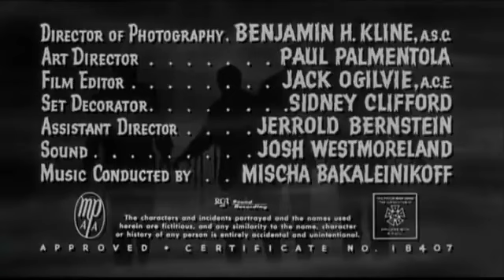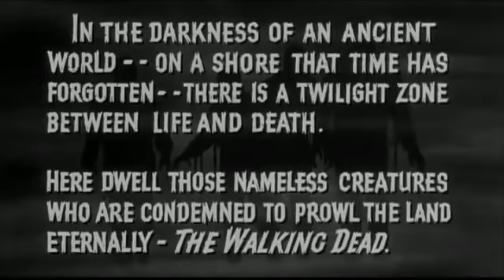Zombies of Mora Tau - 1957 Horror · Thriller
Zombies of Mora Tau (also known as The Dead That Walk) is a 1957 black-and-white zombie horror film directed by Edward L. Cahn, starring Gregg Palmer, Allison Hayes and Autumn Russel.